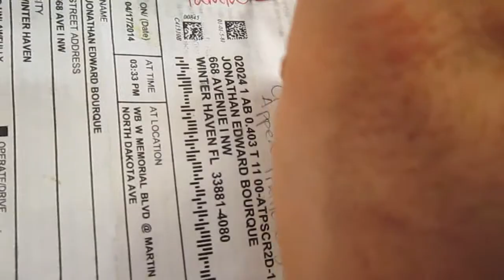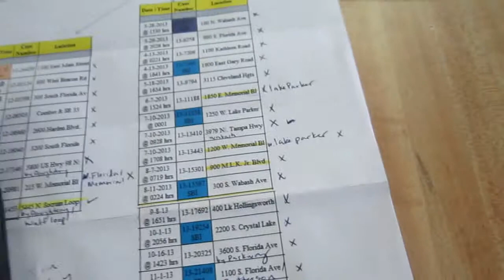America Traffic Solutions-I.T.S. America the New Face of Economic Oppression 16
Intelligent Transportation Society of America (ITS America) was established in 1991 as a not-for-profit front to prop the use of advanced technologies as a mean of extracting significant wealth for its international shareholders. It is the leading advocate for the development and deployment of Intelligent Transportation Systems which will soon track everyone’s face.
ITS America's members include private corporations, public agencies, academic institutions and other various tax-based research centers so costs are null, while cutting edge R&D (Defence Dept.) provide the cushions to ensure the mechanisms of control remain in the hands of foreign royals controlling the enterprise through various schematics of barrier trusts and blind patriotism.